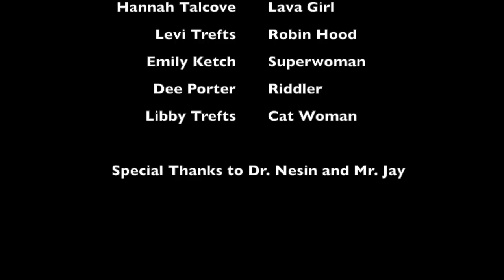Samantha Smith Challenge 2015: Leonard Middle School Team Fox -- Poverty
This team of super heroes from Leonard Middle School in Old Town, Maine took on the tough issue of poverty for their Samantha Smith Challenge project.